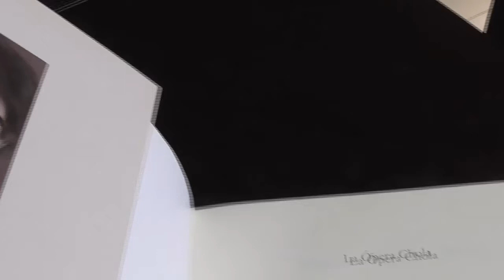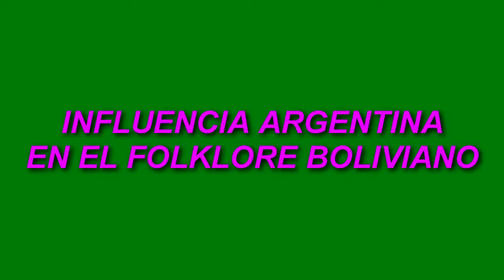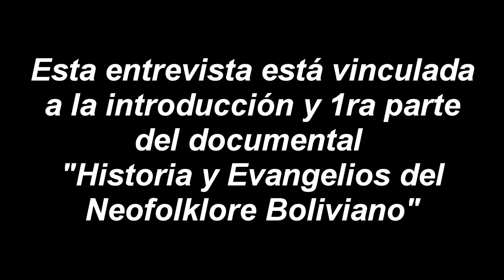FULL ENTREVISTA A MAURICIO SÁNCHEZ: Neofolklore , influencia argentina & Historia y Evangelios...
Esta es la entrevista extensa al sociólogo  Mauricio Sanchez Patzy que está relacionada al documental "Historia y Evangelios del Neofolklore Boliviano" puesto que ahí se exibieron y se exibirán fragmentos de esta entrevista.
Sanchez explica la influencia de la música argentina y mexicana en los músicos bolivianos, el surgimiento del Neofolklore y las diferencias entre la estética de la antigua música folklórica y el Neofolklore.
Recomiendo a la gente que quiere aprender sobre Folklore ver la entrevista completa a uno de los estudiosos más conocedores de esta materia en Bolivia.
Links a los documentales donde participa